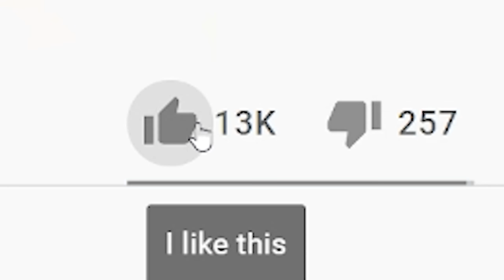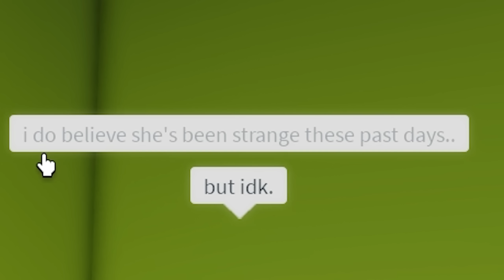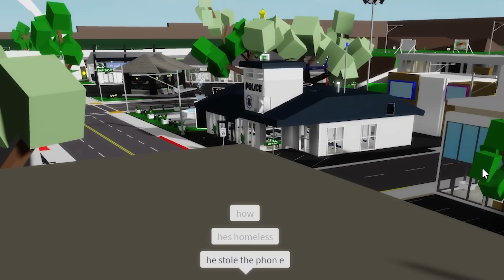evil stepmom cheated on my dad in roblox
i hopped into some brookhaven rp and pretended to be a homeless teen